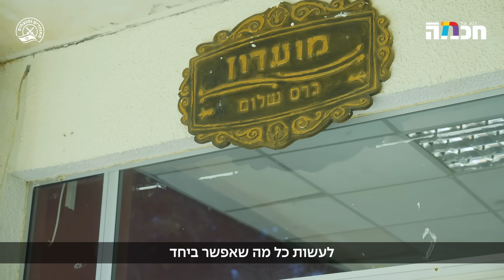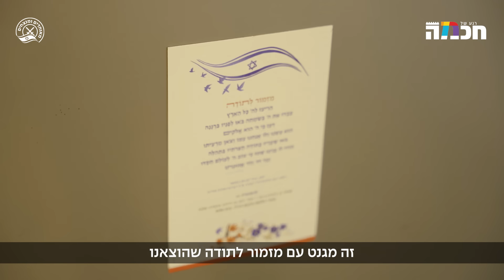הנס בכרם שלום | על הניסים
עמיחי שינדלר נפצע ואיבד את ידו בפשיטת מחבלים על ביתו בכרם שלום. חבריו עמיחי ויצן וידידיה רזיאל הי"ד לחמו בגבורה ונהרגו כשהצילו רבים מטבח. עמיחי ומשפחתו ניצלו בדרך בלתי נתפסת בתוך התופת, בפעם הראשונה הוא חוזר עם אשתו אל הממ"ד בו הסתתרו ומודה על הנס.
אתם מוזמנים להכיר את קהילת רגע של חכמה - חיבור עם משמעות
תוכן מעשיר | סדנאות | לייבים | הרצאות | הופעות ושיעורים | דיונים מרתקים וכל מה שמענין אתכם!, והכל ללא עלות! בואו להיות חלק ממשהו טוב.
אודות 'רגע של חכמה':
ערוץ רגע של חכמה חוגג בכל פלטפורמות הדיגיטל את היהדות כמו שהיא: הכי עכשווית, הכי רב-תרבותית, הכי אוניברסלית והכי שמחה - בדיוק לדור שלנו. אז תכינו לעצמכם קפה חם או תה קר ותצללו פנימה אל הסדרות שלנו, המופקות ברמה הגבוהה ביותר, תוך שיתוף פעולה עם פרזנטורים ואנשי מקצוע איכותיים. השתתפו בדיונים, השאירו קומנטים, שתפו את הסרטונים ובואו נהפוך - ביחד - את העולם.